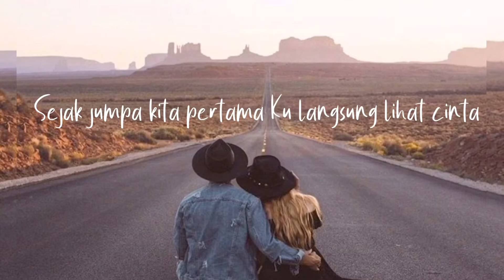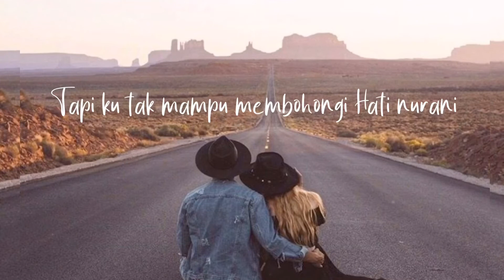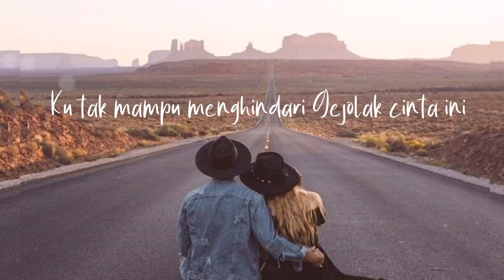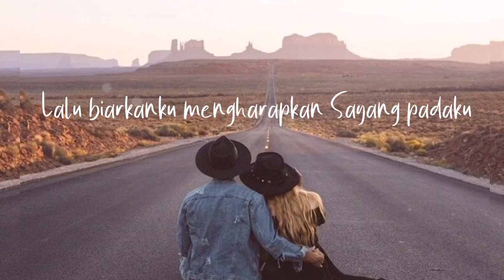Noah - Kala Cinta Menggoda (Lirik Video)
Noah - Kala Cinta Menggoda Lirik 🎼

LYRICS

Sejak jumpa kita pertama
Kulangsung jatuh cinta walau kutahu kau ada pemiliknya
Tapi ku tak dapat membohongi hati nurani
Ku tak dapat menghindari gejolak cinta ini

Maka ijinkanlah aku mencintaimu
Atau bolehkanlah ku sekedar sayang padamu
Ijinkanlah aku mencintaimu

Memang serba salah rasanya
Tertusuk panah cinta
Apalagi ku juga ada pemiliknya
Tapi ku tak mampu membohongi hati nurani
Ku tak mampu menghindari gejolak cinta ini…

Hati nan lara
Yang dirundung asmara
Hilanglah selera
Hilanglah segala rasa

Oooh ijinkanlah aku mencintaimu
Maafkan jika ku mencintaimu
Lalu biarkan ku mengharap kau sayang padaku
Ijinkanlah aku mencintaimu
Bolehkanlah ku sekedar sayang padamu...